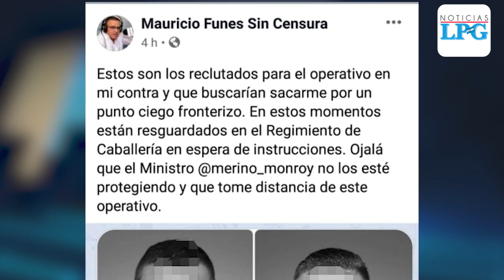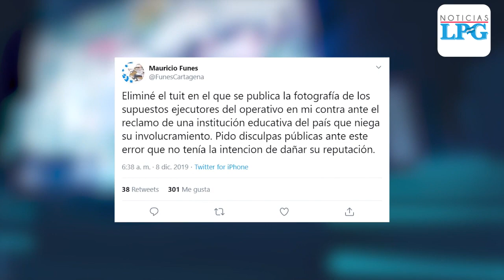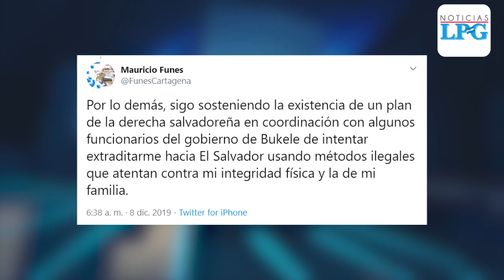Denunciarán al expresidente Funes por uso de imágenes de estudiantes